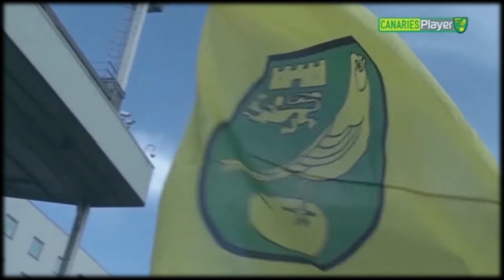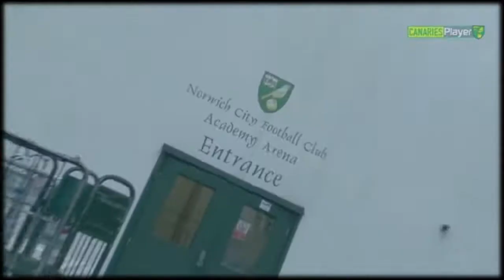'Canaries Player' Promo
This is a promotional video I made as part of a job application to Norwich City Football Club.  The aim was to encourage subscribers to the online media service of Norwich City FC - 'The Canaries Player'.